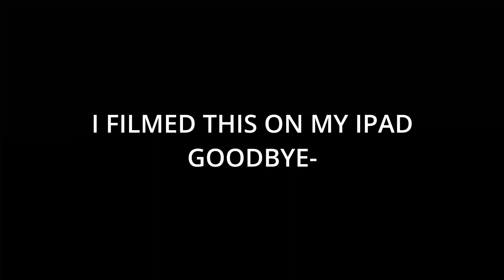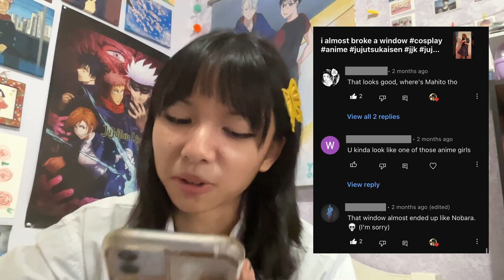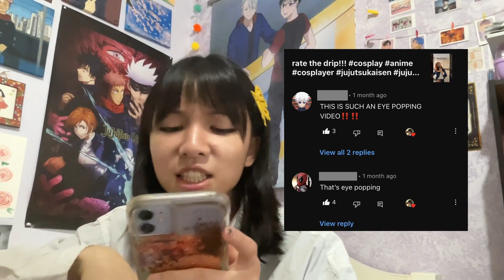Reading My Interesting YouTube Shorts Comments...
I haven't uploaded a video in a month... hey
Snap: cookieheartyt